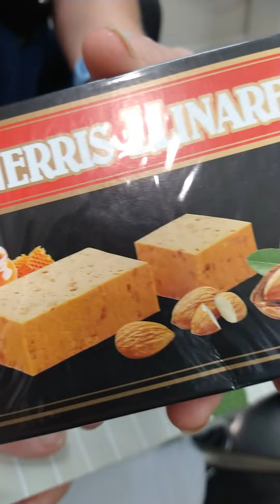Rope Bowl For Long Time Hair Color Client